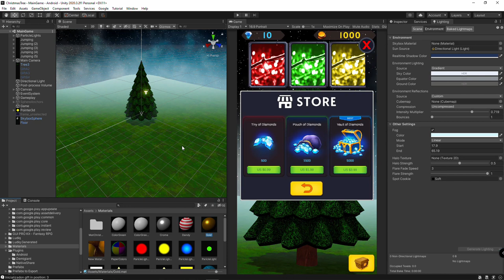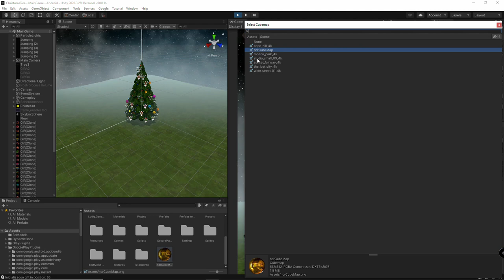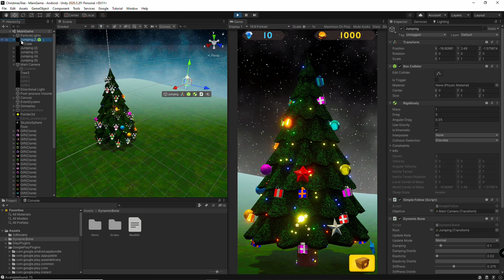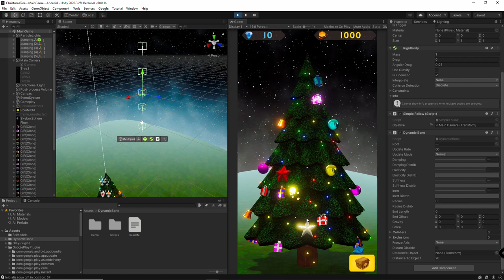Haciendo brillar el oro en mi nuevo juego android.